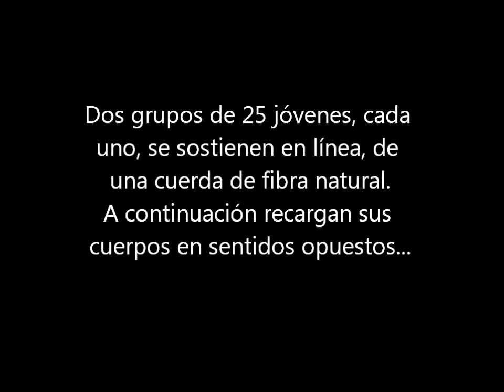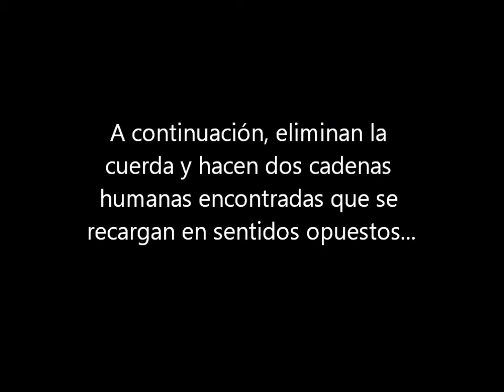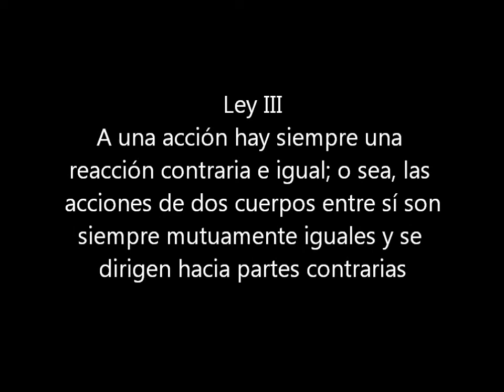Leyes del movimiento de Newton y Vectores colineales - Raúl Alva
Leyes del movimiento de Newton y Vectores colineales
Dinámica. Curso de Física Biológica
Trimestre 13-I
Universidad Autónoma Metropolitana, Unidad Iztapalapa
por el Dr Raúl Alva, febrero 1, 2013